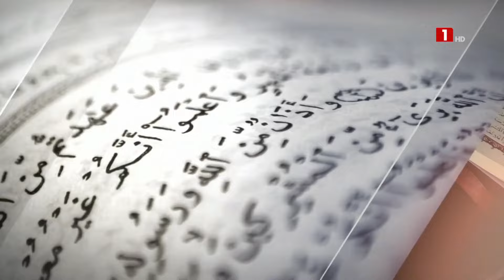KADDUG ISLAM - VENDREDI 06 SEPTEMBRE 2024